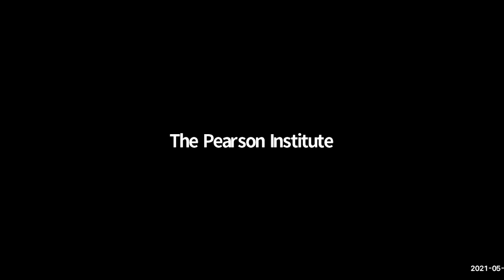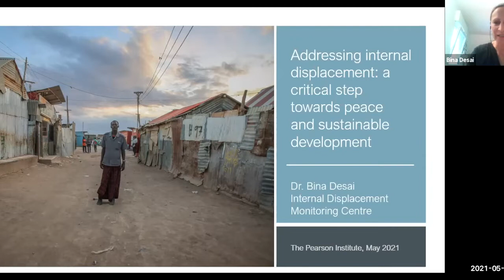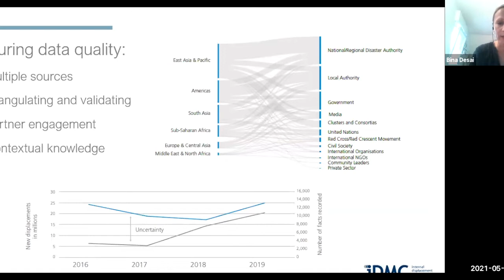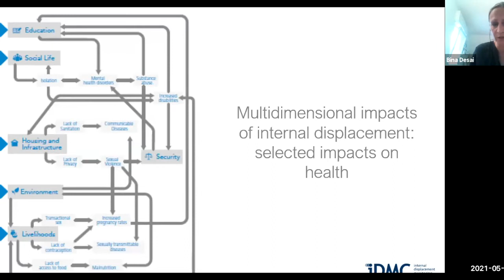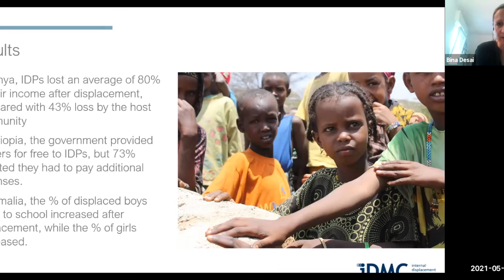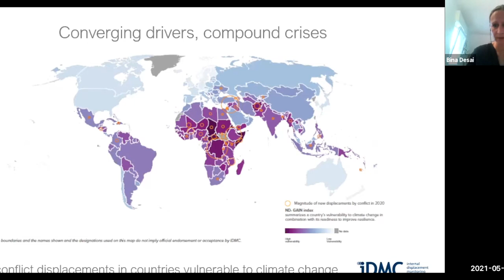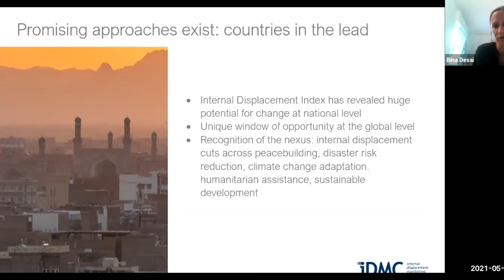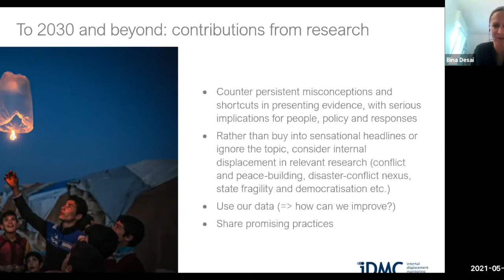Addressing Internal Displacement with Bina Desai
The Pearson Institute's May Lunch and Learn featured Bina Desai to discuss addressing internal displacement as a critical step towards peace and sustainable development.

Bina Desai is the Head of Programmes at the Internal Displacement Monitoring Centre (IDMC). In this role, she oversees the organization’s program work, including global monitoring and reporting, the development of the flagship Global Report on Internal Displacement, the thematic research agenda, and data and risk analysis. She previously worked for the German Ministry for Development, the Aga Khan Development Network, Christian Aid/DFID, and the United Nations Office for Disaster Risk Reduction (UNDRR). From 2010 to 2017 she served as UNDRR’s Policy Analyst, co-authoring and leading the production of the United Nation’s Global Assessment Reports on Disaster Risk Reduction (GAR). Bina holds a PhD in Social Anthropology from the School of Oriental and African Studies in London, and MSc in Sociology and Economics, and her main research interests are the relationship between inequality and economic growth, climate change impacts and disaster risk reduction, urban change and displacement.